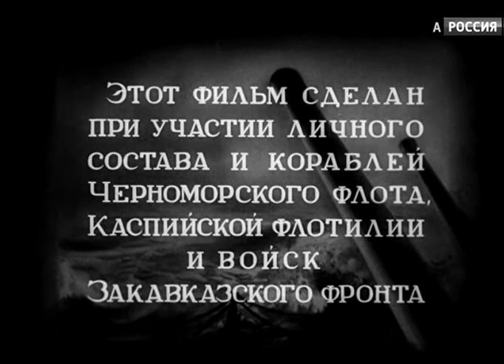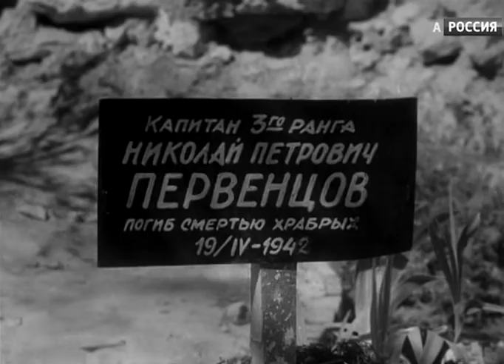Малахов курган Фильм 1944 Архив Истории СССР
МАЛАХОВ КУРГАН
По литературным материалам Б. Войтехова.
В основе сюжета — один из эпизодов героической обороны Севастополя во время второй мировой войны. Фильма рассказывает о судьбе пяти матросов с погибшего миноносца «Грозный», которые сражались на Малаховом кургане, одном из важнейших узлов обороны города

Другое название: Сцены обороны Севастополя 1941—1942 годов
Год: 1944
Страна: СССР
Режиссеры: Александр Зархи, Иосиф Хейфиц, Семён Деревянский
Актеры: Николай Крючков, Борис Андреев, Акакий Хорава, Мария Пастухова, Фёдор Ищенко, Николай Горлов, Евгений Перов, Игорь Ткачук, Зураб Лежава, Николай Дорохин

🎬 СМОТРИ более 100.000 Голливудских и Российских фильмов и сериалов на IVI

Архив Истории СССР СССР
История,Сталин,Ленин,ВОВ,КГБ,90-е,перестройка,Архив Истории СССР,Архив
Интересные телепередачи,фильмы моменты и фрагменты целой эпохи,которая навсегда останется в наших сердцах!